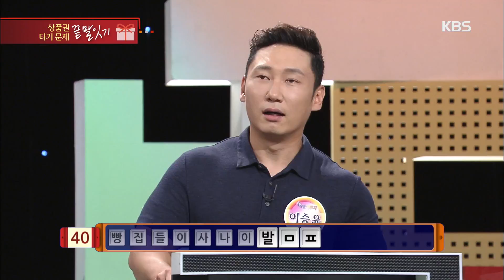우리말 겨루기 - 상품권 타기 문제 - 끝말잇기.20180730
상품권 타기 문제 - 끝말잇기